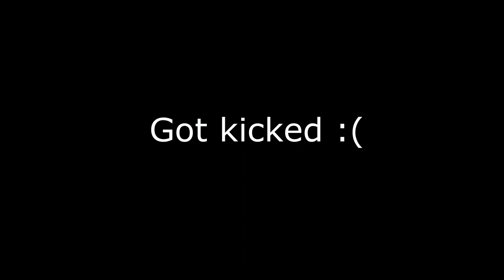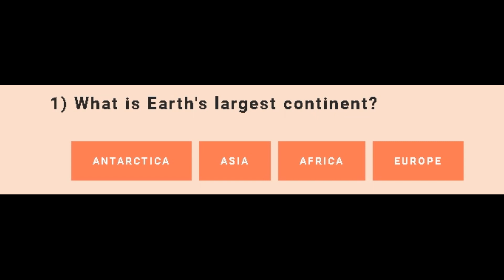Raiding Random Online Classes Ft. Elders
I thought I would never do this again but here we go... It is insanely fun to crash some random Zoom lessons.